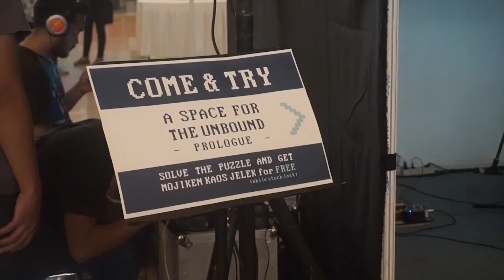Kaleidoskop Gaming 2015 | Tech In Asia Games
Apa saja yang sudah terjadi dalam dunia game di tahun 2015? Adakah kejadian yang berbekas di ingatanmu?